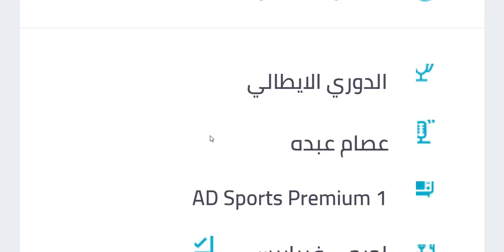موعد مباراة نابولي وسامبدوريا في الدوري الايطالي الجولة 17 - موعد مباراة سامبدوريا ونابولي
موعد مباراة نابولي وسامبدوريا في الدوري الايطالي الجولة 17 والقنوات الناقلة والمعلق - موعد مباراة سامبدوريا ونابولي والقنوات الناقلة والمعلق
موعد مباراة سامبدوريا القادمة
موعد مباراة نابولي اليوم
موعد مباراة سامبدوريا اليوم
موعد مباراة نابولي وسامبدوريا اليوم في الدوري الايطالي

مشاهدة مباراة سامبدوريا ونابولي في الدوري الإيطالي